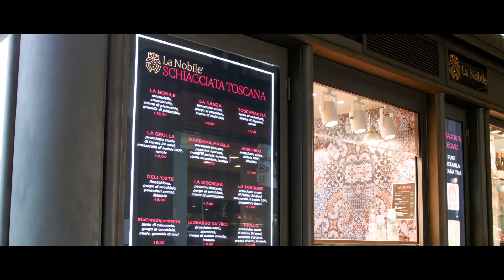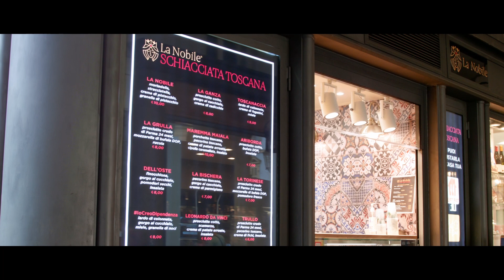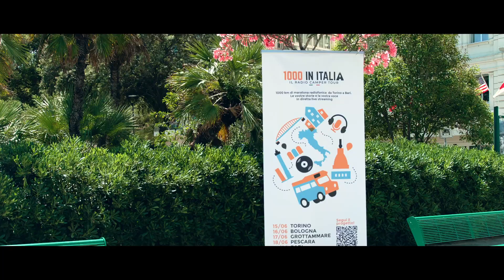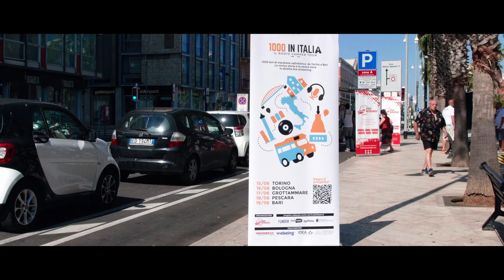Mille in Italia - Il docufilm del Radio Camper Tour da Torino a Bari- Radio Incredibile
🇮🇹 L'Italia, la nostra bellissima terra di mille volti e sfumature, è finalmente pronta a svelare il suo cuore nel documentario "Mille In Italia" di Radio Incredibile! 🎥 Questo straordinario viaggio di 1000 km ci ha portato attraverso le strade di Torino, Bologna, Grottammare, Pescara e Bari, rivelando le profonde diversità e peculiarità del nostro Paese.

🤝 Abbiamo messo in primo piano il Terzo Settore, i veri eroi che lavorano instancabilmente per rendere il nostro mondo un posto migliore, e la Piccola Imprenditoria, i motori dell'innovazione e della creatività italiana.

🌟 In questo documentario, avrete l'opportunità di immergervi nelle storie commoventi, nelle tradizioni affascinanti e nelle voci autentiche di chi rende l'Italia così speciale. Ogni città ha una storia da raccontare, e noi l'abbiamo catturata per voi.

❤️Special Thanks to @Eppelacrowd @Funder35  IDEA.le food & more  @webeing  @WESTERNcoSRL @fondazionecarisap